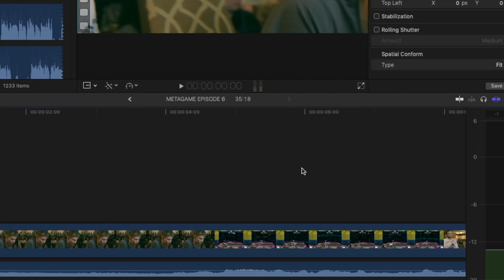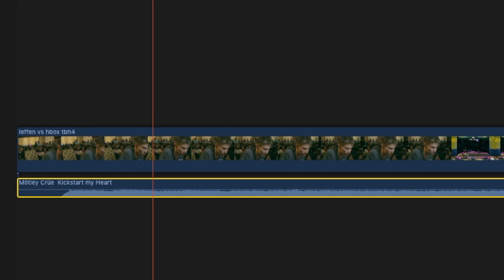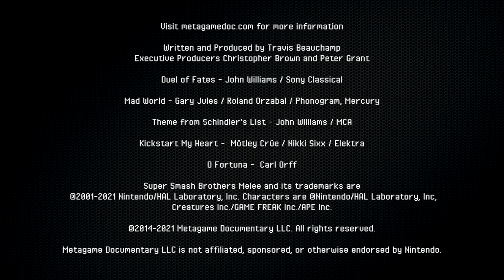METAGAME: Sad Leffen Songs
An attempt at making some edits to Metagame is met with unexpected resistance...